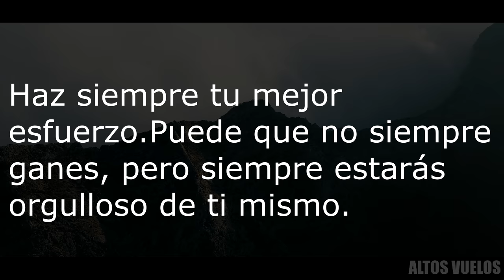sierra almijara - Puente Cambril, piedra sillada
La Monticana:
“La historia de las casetas de la Monticana se remonta al aprovechamiento de la resina en los años cincuenta del pasado siglo XX, de la cual se obtenían dos productos principales: la colofonia y el aguarrás, la empresa dedicada a la explotación de la resina, la LUR.E, o sea La Unión Resinera Española, llevó a cabo un proyecto de construcción de casas para los resineros, estos trabajaban en su recolección a partir de los meses de marzo, cuando comenzaban las labores de la preparación de los pinos para obtener de ellos la resina y se terminaba la recolección en Octubre, durante estos meses los resineros vivían en la sierra, con sus familias, esta casetas se construyeron para sustituir unas antiguas chozas donde estos vivían, se construían todas iguales, y en diferentes zona estratégicas para el laboreo de la resina. En la Monticana era donde más casetas había, aquí los resineros tenían seis casas y una algo más grande al final del “barrio”, que les serbia de almacén y de cuadra para las bestias de la arriería dedicada al transporte de cantaros hasta el cargadero del camión o hasta la mismísima fabrica.

 El resinero y su familia tenían además de este alojamiento una parcela para huerto familiar para su subsistencia. También estas casas servían para vivienda de otras personas relacionadas con la empresa resinera y la gestión del monte como los guardas de la URE cuya misión era guardar y custodiar todo lo relacionado con los aprovechamientos del monte para la obtención de la resina.”
Informacion obtenida de:

En el min 01:38 debería poner monticana disculpe el error
RUTA  WIKILOC DE ALEXANDERMÁGINA: